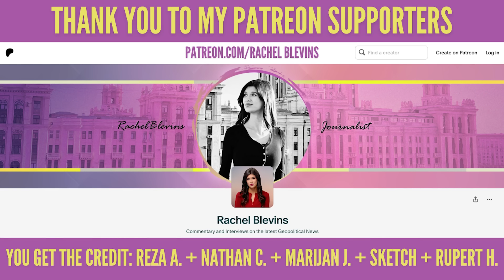The State of Iran’s Retaliation, Israel’s Attacks and U.S. Involvement w/ Kevork Almassian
Biden is claiming "We are closer than we've ever been" to a deal, after two days of ceasefire talks in Qatar. He is hoping, as he expressed earlier this week, that if Israel and Hamas can come to an agreement, it will save Israel from facing retaliation from Iran for the assassination of Palestinian diplomat and Hamas political chief, Ismail Haniyeh.

Political commentator and Founder of Syriana Analysis, Kevork Almassian, noted that while there are still countless questions as to how and when Iran will respond, there are also questions as to whether a deal can be made. After all, Israel still claims its end goal is to destroy the same group it's negotiating with.